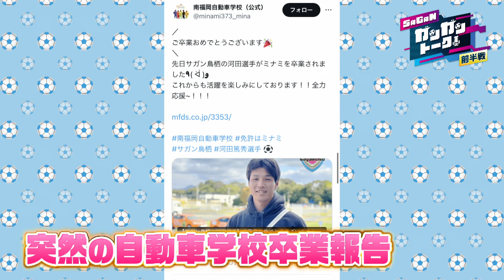KICK OFF! SAGA（キックオフさが）＃49 2024年3月9日放送回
佐賀県のサッカーファンをもっと増やそう！をテーマにお送りするKICK OFF! SAGA（キックオフさが）サガテレビで毎週土曜日10時25分から放送。この番組では、地元のJリーグチーム『サガン鳥栖』選手にガンガン切り込んで本音を引き出すトークコーナーや県内のサッカークラブにスポットをあてたコーナーなどを紹介し、佐賀県内のサッカーシーンを盛り上げていきます！

【ガンガントーク】
沖縄県読谷村で行われたキャンプで、同部屋だった河田篤秀選手、日野翔太選手が登場！
日野選手は、今ハマっている「コーヒー」についてのこだわりを披露。
河田選手は、中型自動車免許を取得！その目的とは！？

【エンジョイフットボール】
大町町で活動する中学生のクラブチーム、リバイバル アゴーラが今年卒業予定の3年生vs1・2年生でイングランド式シュート対決！
イングランド式シュートとはゴール側から出されたパスをトラップしシュートするもの。
勝つのは、先輩チーム・後輩チーム どっちだ！？